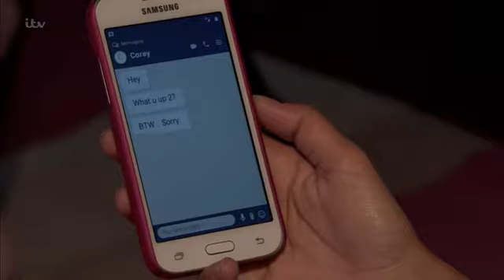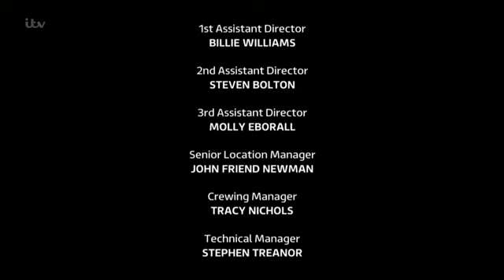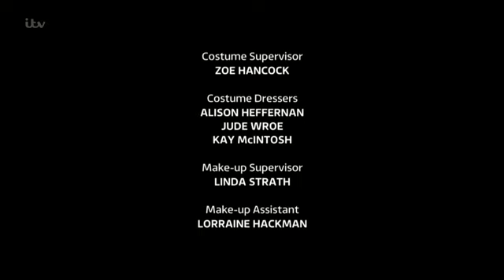Coronation Street 5 June 2020